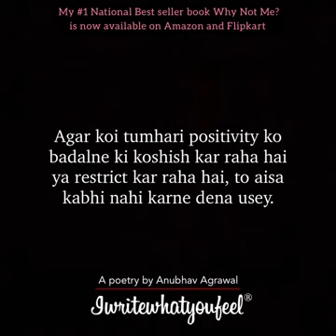लाजवाब भाई क्या बात बताई है यार 👌👌👌